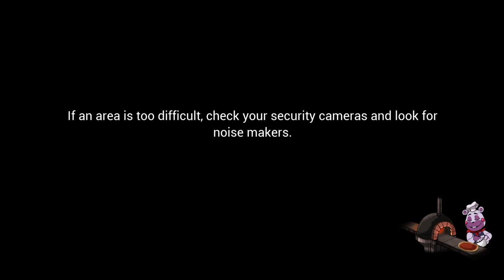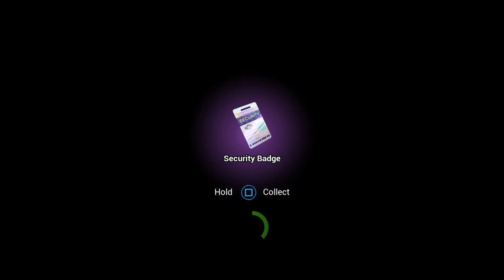Jetstreamtheixi playsFive Nights at Freddy's: Security Breach part 7